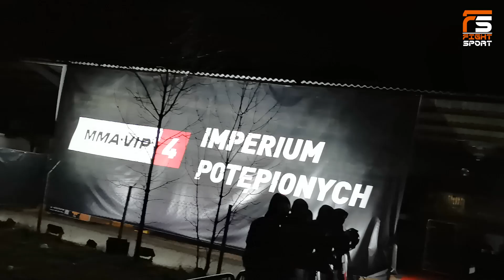MMA-VIP 4 NAJMAN VS MISIEK - HIGHLIGHT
Więcej materiałów na @fightsportpl